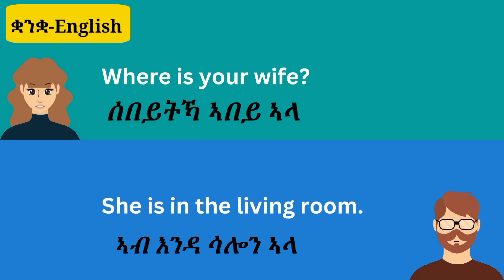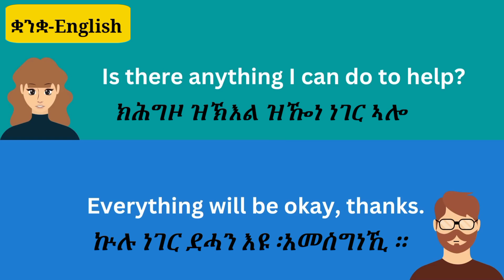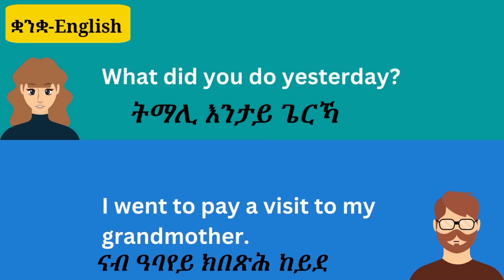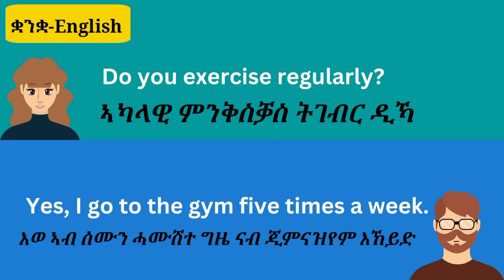ቋንቋ~English ንጀመርቲ📚 prat 2 |MERI-MEDIA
copyright MERI-MEDIA 2023

@neshnesh_show @fnanappinfotech @Josi @musedawit9233 @divoramedia @solomedia9376 @ERISAT @MerbebAsmara @iteentertainment @iteentertainment @ElReinoInfantil @ellarecords @HDMONANEBARIT @hdmonapromotion @aledamedia1892 @awelbunya4090 @aljazeeraenglish @mestyatbetna @AlenaWaltaHager @AdmasMusic @hopemusicethiopia @gereemunentertainment @StarEntertainmentEthioEri @KAPPHILI @Dawittv @brienainternational5125 @sdranamedia @jstudio1 @tefetawitalkshow @ATVasena Thanks!!!